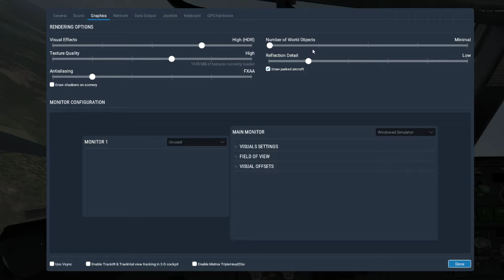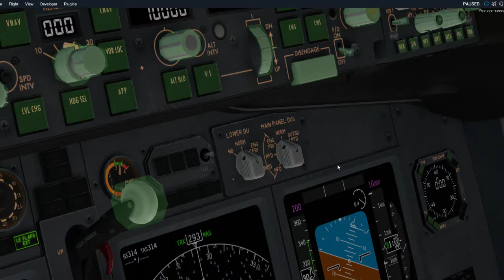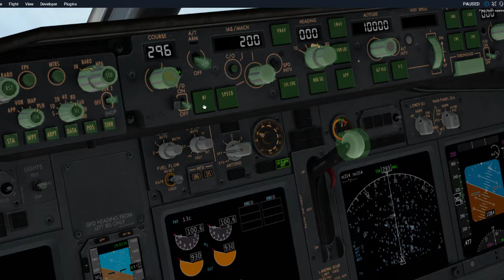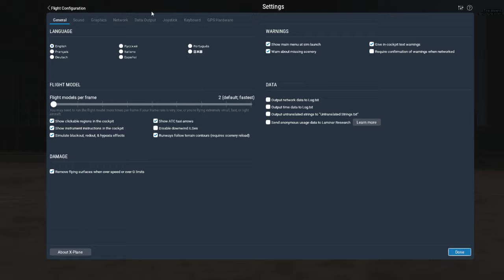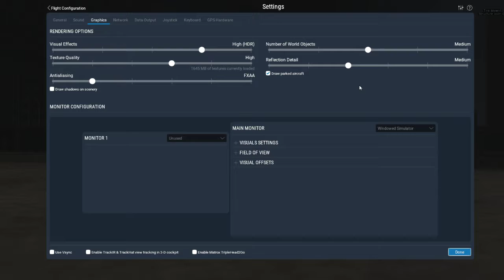X-Plane 11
weeeeee